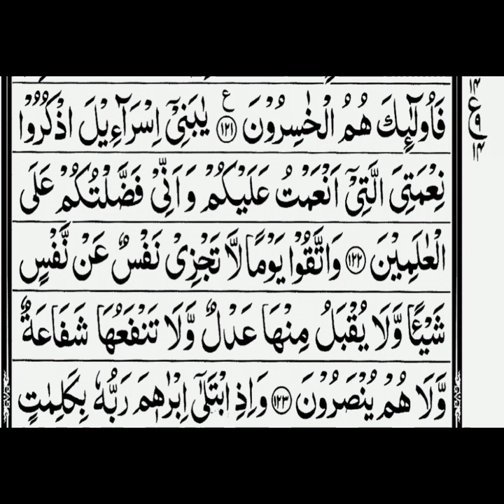سورہ البقرہ آیت 122 اور 123 پارہ 1